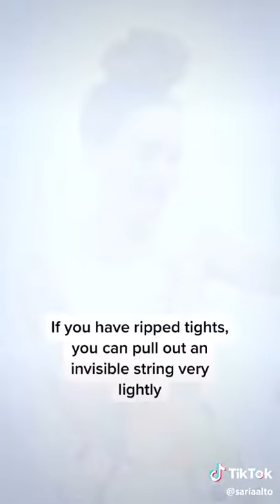TikTok Birthday Suit - Cosmo Sheldrake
► Daily 2 video of BassBoosted music. Trap, Dance or sometimes Rap